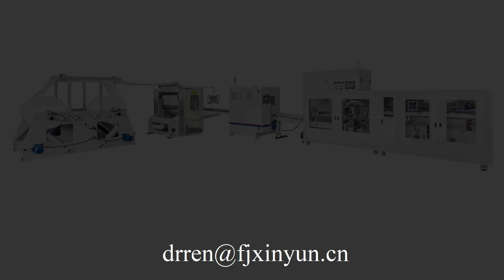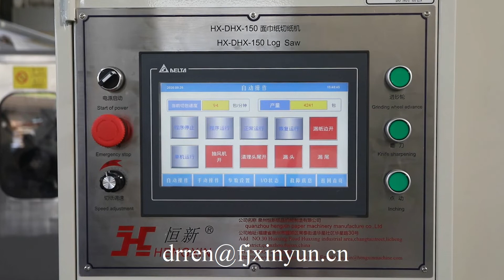سعر منشفة الوجه التلقائية ذات السعر التلقائي